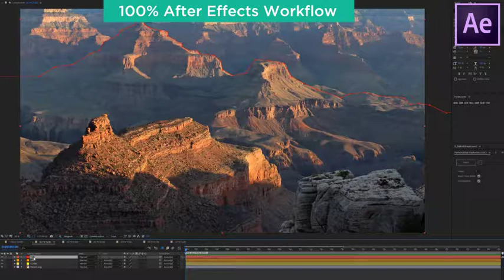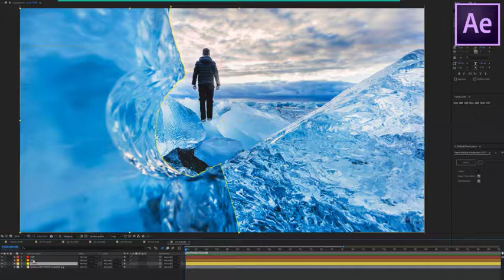STOMP IT! The 3D Opener